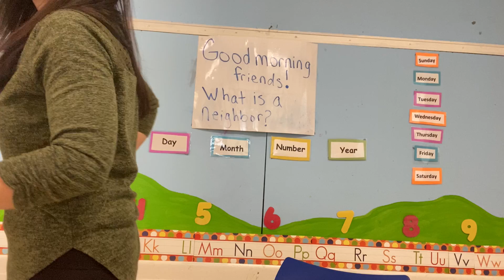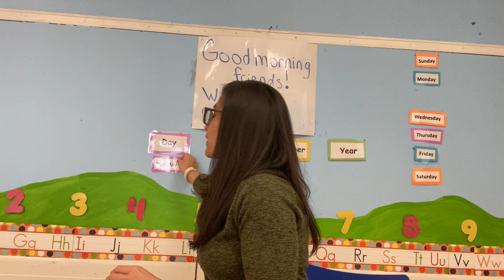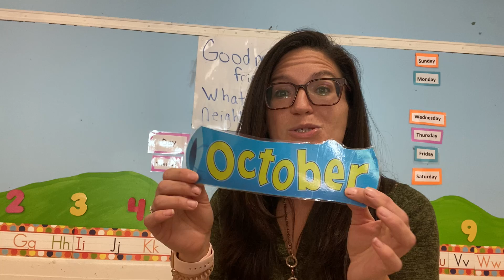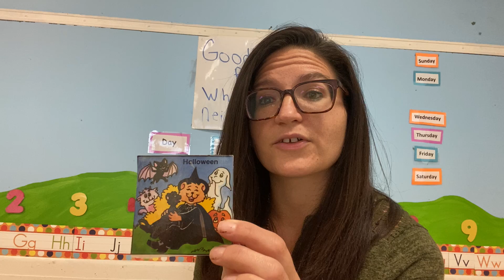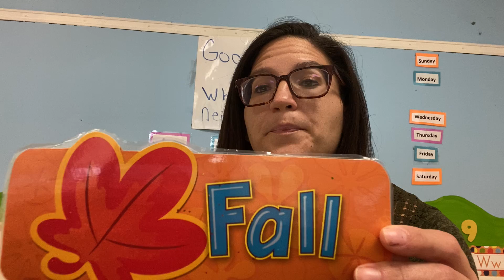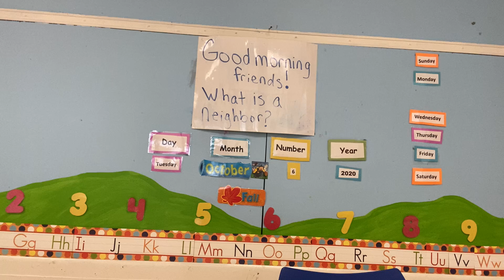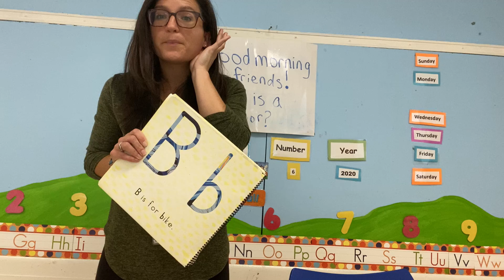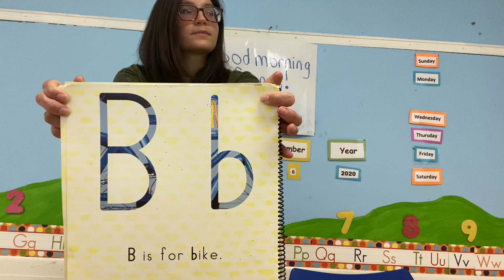Tuesday Morning Message with Miss Christina...What is a neighbor?